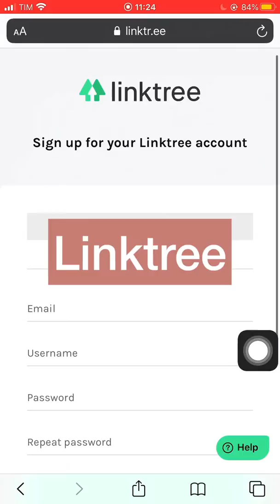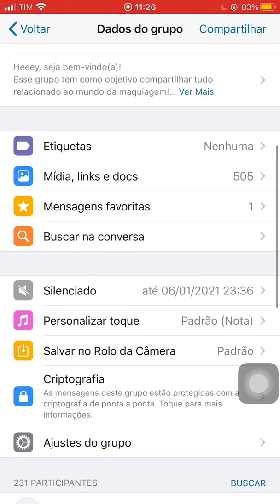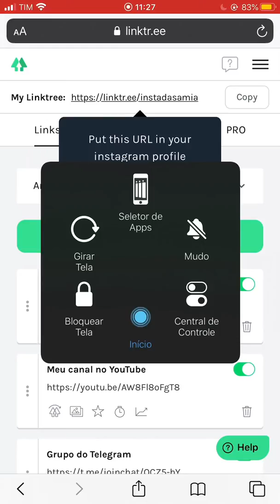Como colocar vários links na bio do INSTAGRAM!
Heeey, tudo bem ?!